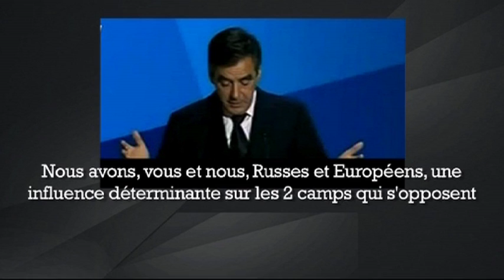Boutih : "C'est la gauche qui doit le plus redouter la montée du FN"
Malek Boutih, député PS de l’Essonne, était l'invité du TALK Orange-Le Figaro, présenté par Yves Thréard.